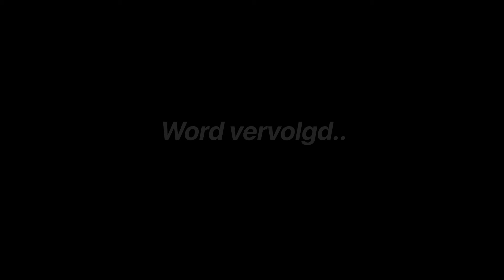PETER PIET EN ICE HOUDEN POLITIE AAN.. (GTA RP)